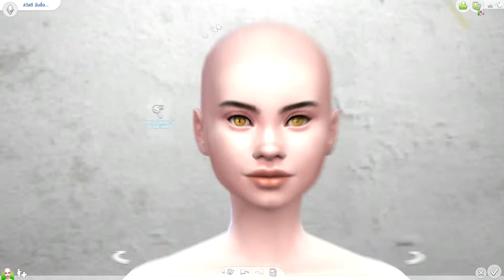Resident Evil Village - Create A Sim - The Sims 4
Resident Evil Village : Lady Dimitrescu

ALL CC links are from the sims resource.